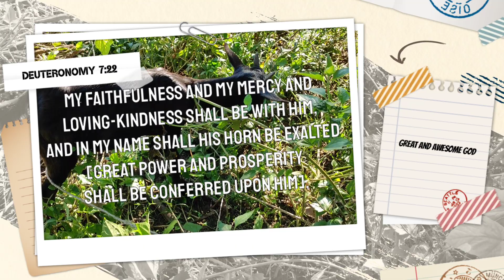BAKIT MAY KONDISYON PA ANG PROJECT ALALAY? NAKAKATULONG BA ITO O NAGIGING PABIGAT LANG?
ISA SA MGA KATANUNGAN NA ATING SASAGUTIN SA PAGBIGAY NG PANGKABUHAYAN SA ATING DESERVING NA MGA KABABAYAN.

Hello Victorious kung walang importanteng gawin just StayHome, Watch this LifeLesson videos. Kung kailangan naman lumabas tandaan ang New Normal Policy, Wear Mask, Social distancing and sanitize hands frequently.

PAALALA SA LAHAT NG VICTORIOUS:
Mag-ingat po sa mga taong nagmemessage sa inyo at nagpapakilala na kaibigan o kakilala ng Channel na ito at humuhingi o nagsosolicit ng kahit na anong tulong. HINDI PO KAMI NAGSOSOLICIT O MAGMESSAGE NA HUMIHINGI NG DONASYON, NGUNIT PARA SA MGA NAIS TUMULONG SA ATING MGA KABABAYAN MAKIPAG UGNAYAN LAMANG SA AMING OFFICIAL FB PAGE. MARAMING SALAMAT VICTORIOUSFAM

I could not do this without your Help mga Bay.
Kaya sa Lahat po ng Nais tumulong o magpaabot ng kanilang tulong You can message me in my Facebook Page:
I will do my best to be transparent all the time mga Bay.

This Videos was inspired by Good samaritan Vloggers Like (PLEASE SUPPORT THESE CHANNELS)